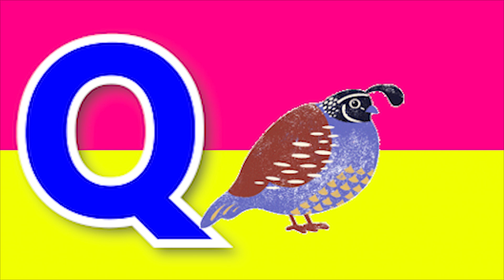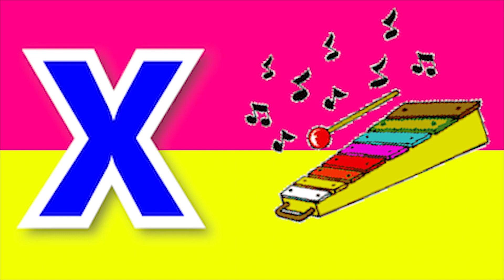Phonics Song with learn meaning A For Apple ABC Alphabet Songs with Sound for Kidssong NurseryRhymes